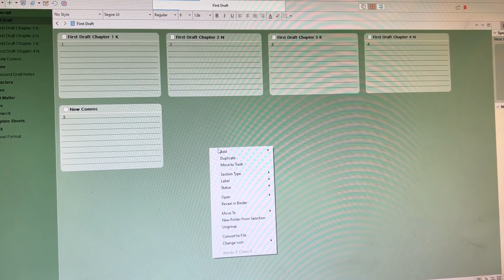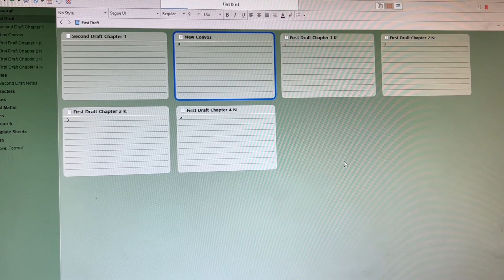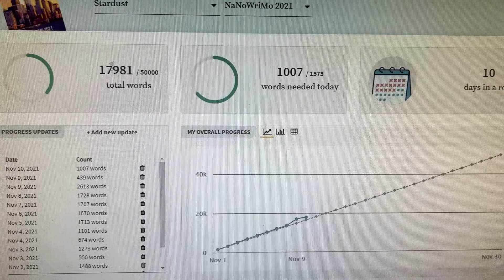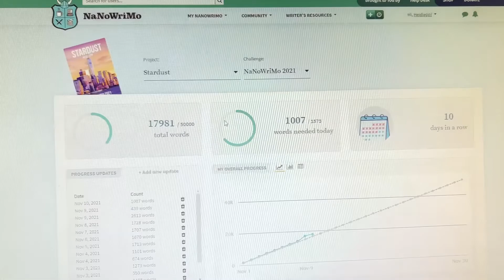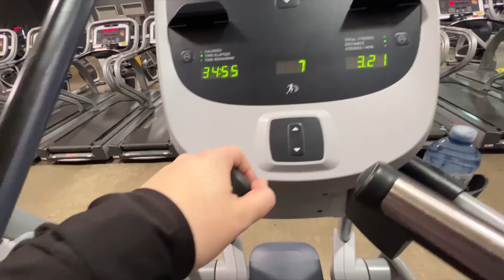Starting at the Beginning... Again | NaNoWriMo 2021 Day 10